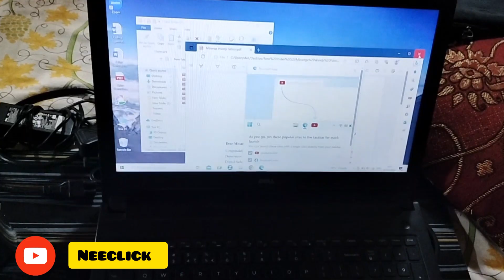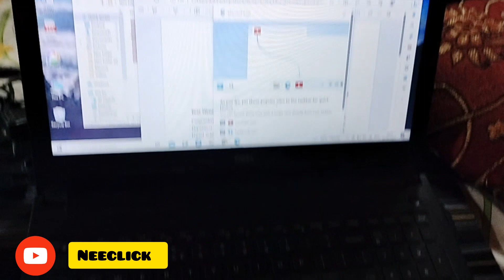Aaj dekhiye mere saath Wallnut(Akhroat) tree |Daily Routines